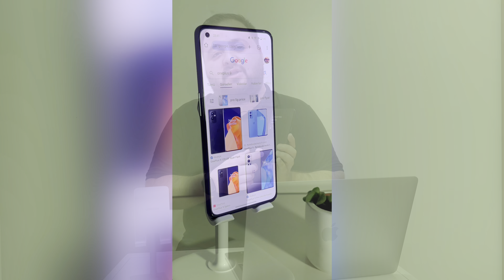2024 Yılında Oneplus 9 Hala Alınır Mı ? | Bu Telefon Efsane !!!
2021 yılının mart ayında piyasaya çıkan ve her açıdan kullanıcısını memnun eden Oneplus 9 serisi telefonlar günümüzde hala alınır mı ? sorusuna bu videoda cevap verirken , günümüzdeki güncel telefonların teknik özellikleriyle 2021 yılında çıkan Oneplus 9 telefonun teknik özelliklerinide aynı şekilde sizler için karşılaştırdım.

**Sizin için neler var:**
- Oneplus 9 modelini kullanırken beni mutlu eden yada mutsuz eden kısımlar neler onları anlatıyorum
- Oneplus serisinin yazılımla kayıt olan son modeli hangisi sorusuna cevap veriyorum
- 2024 yılında oneplus 9 alınır mı sorusuna cevap veriyorum

Bu videodan sonra Oneplus 9 hala alınır mı sorunuza cevap bulmuş olacaksınız ..:)

KANALIMDAKİ BU VİDEOLARA DA BAKABİLİRSİNİZ ;